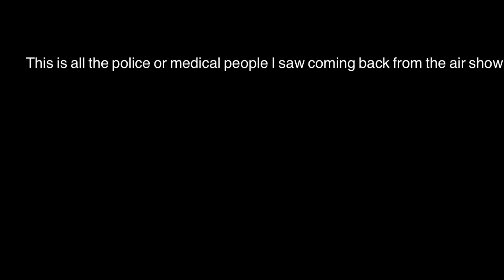This is all the police or medical people I saw coming back from the air show!